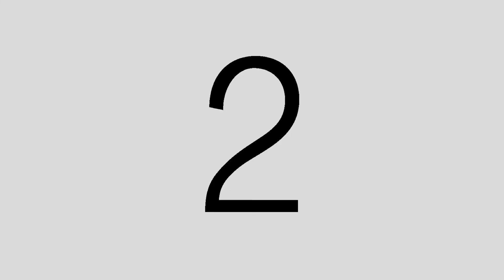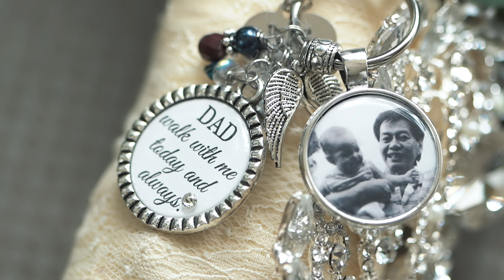Carlous and Fatima | Same Day Edit